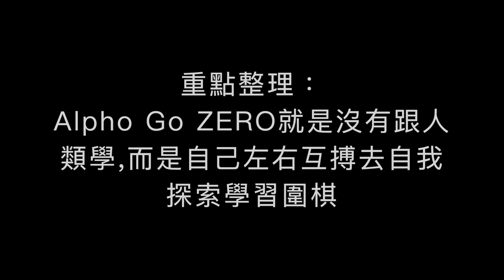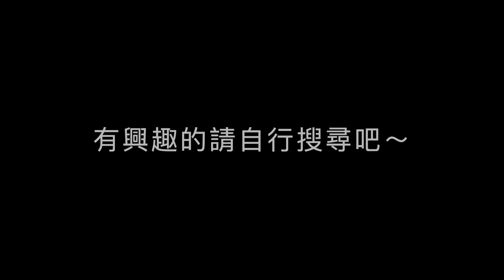【AlphaGO系列 】什麼！竟然是下在這裡！？｜召喚神之卡｜遊戲王＃3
內容：取自AlphaGO自戰對局 第16局

『圍』棋樂園 網課正式啟動！！！

我們提供最專業的線上圍棋教學,除了線上互動學習圍棋方式之外,也提供更有彈性看影片學習模式喔

想了解課程資訊請點擊下方連結

『如何把學圍棋變簡單系列』共20集 （免費）

 有更多即時訊息趕快來追蹤我們喔